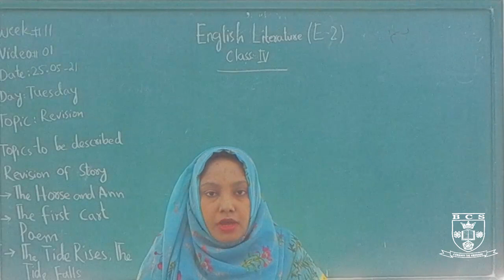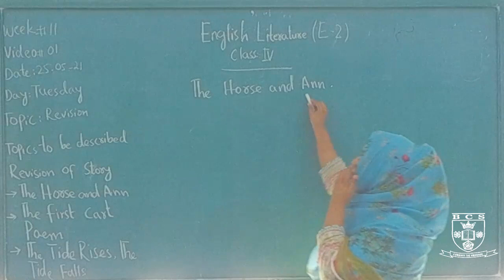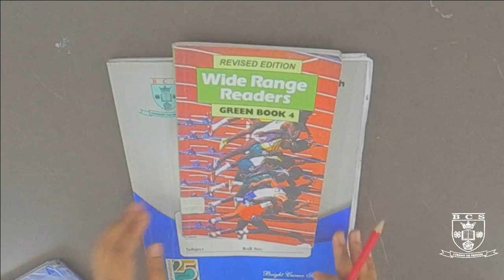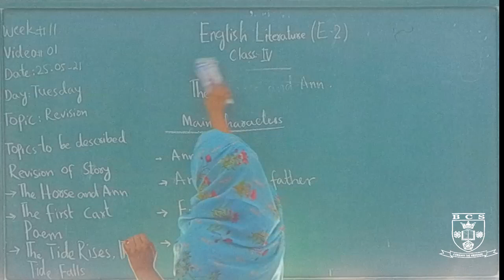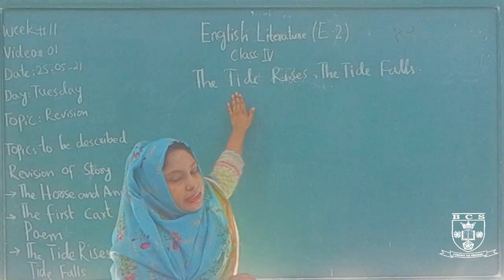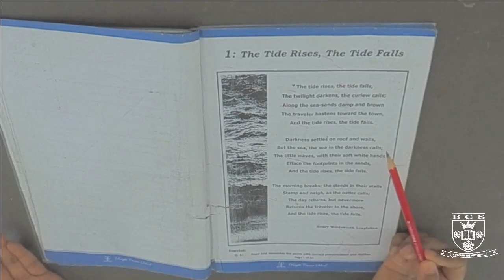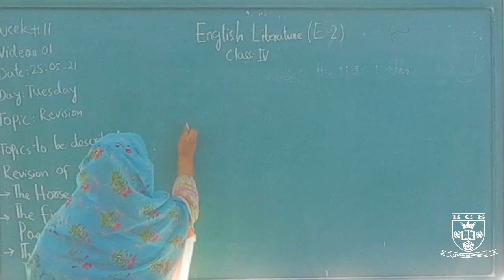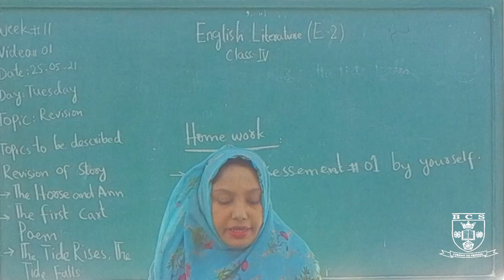Eng Lit E2Stories: The Horse & AnnThe First CartPoem:The Tide Rise, The Tide Falls13th-19th May 2021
If any query contact school reception.